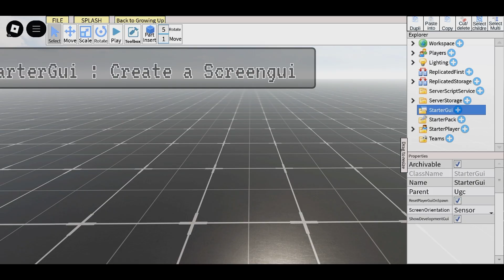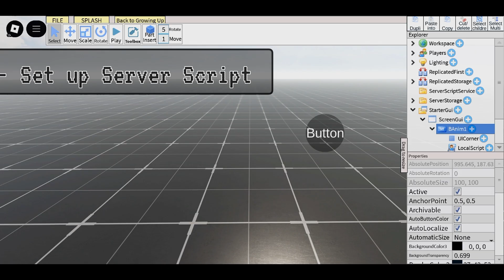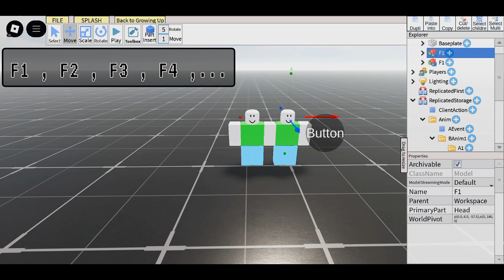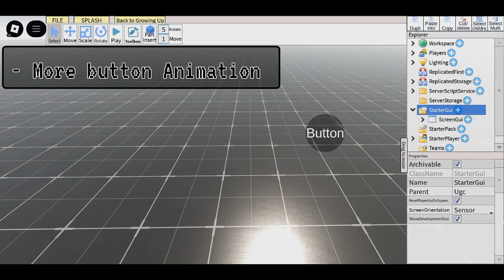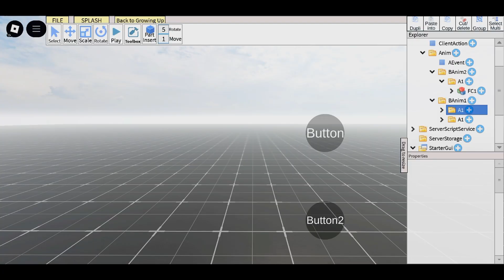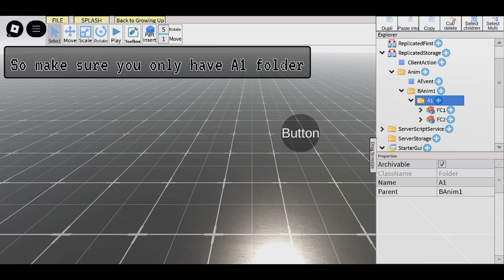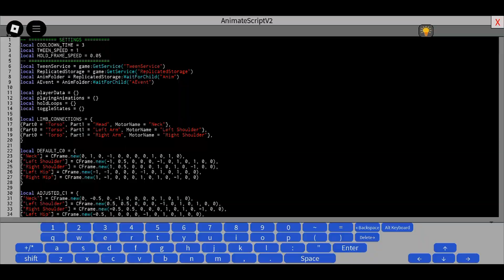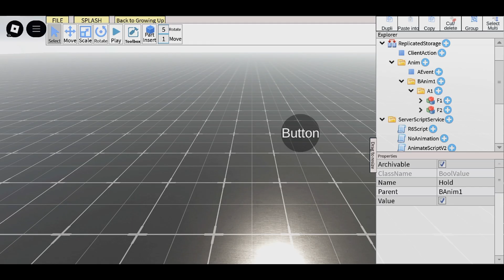[ STUDIO LITE ] How to make animation ( part 2 )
-- Scroll Down --

Slow the video down if it's too fast 🥶🥶
Don't skip part for quick , you just make yourself slower ✨🤯